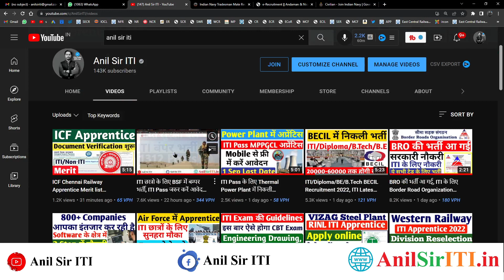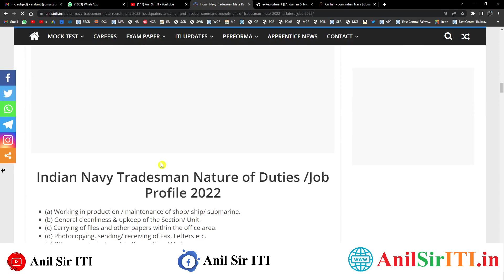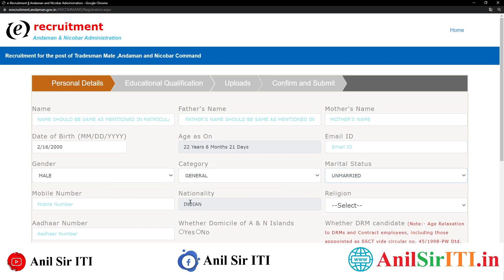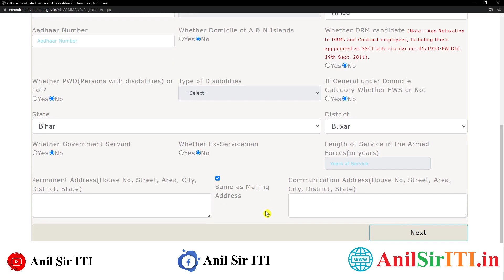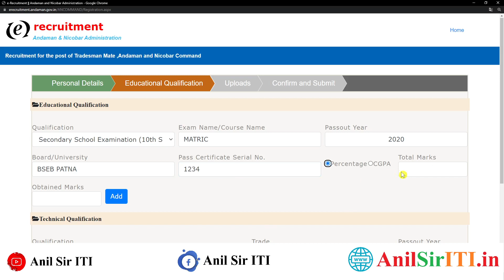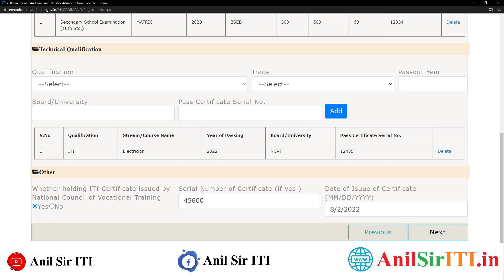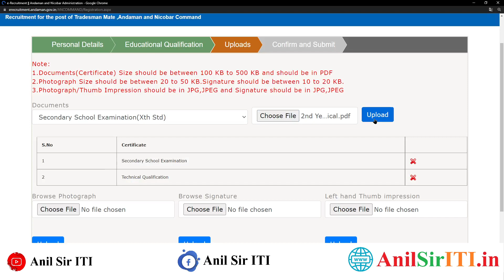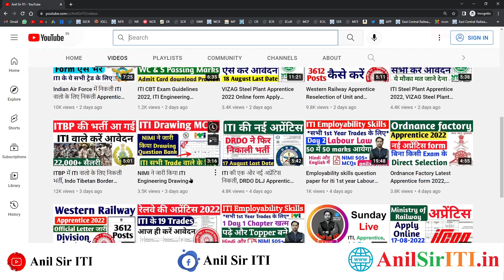ITI की सरकारी नौकरी NAVY Tradesman Mate form kaise bhare,How to Apply Navy Tradesman Mate Form 2022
00:00 HEADQUARTERS, ANDAMAN AND NICOBAR COMMAND RECRUITMENT OF TRADESMAN MATE Online form kaise bhare
01:00 Port Blair Navy Recruitment 2022 Online form kaise bhare
02:00 Indian Navy Tradesman Mate Recruitment 2022 Online form kaise bhare
03:00 How to apply ITI Navy Recruitment 2022
04:00 Indian Navy ITI Tradesman Mate Recruitment 2022 Online form kaise bhare
05:00 ITI Latest Job in Indian Navy, Syllabus, Exam, Selection Process, Apply Online Kaise kre
06:00 Indian Navy Tradesman Mate Online form kaise bhare 2022
07:00 Navy Online Form kaise bhare